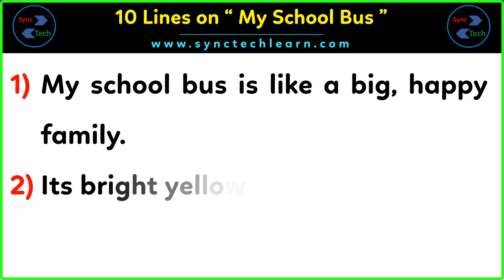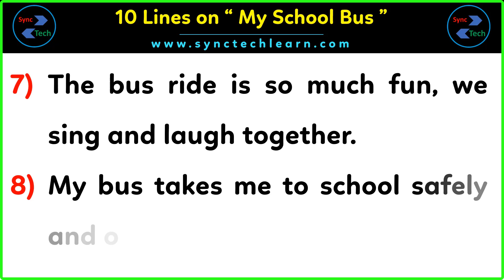10 Lines on my school bus in english | School bus par 10 lines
10 Lines on my school bus in English | My School Bus 10 Lines in English | School bus par 10 lines